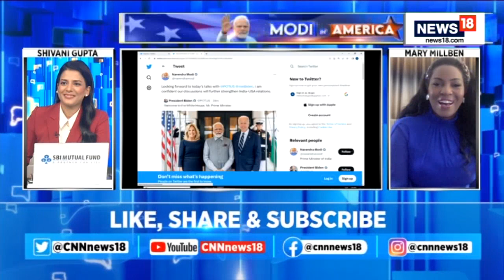PM Modi In US | Mary Millben The American Singer Who Will Sing For PM Narendra Modi In US | News18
All about Mary Millben Who Will Sing For PM Narendra Modi's US Visit | Modi  US Visit 2023 | News18

Mary Millben who is a celebrated African-American singer, will perform during Modi's events in New York and Washington. Millben is known in India for her rendition of the National Anthem Jan Gana Mana and Om Jai Jagdish Hare.

n18oc_news